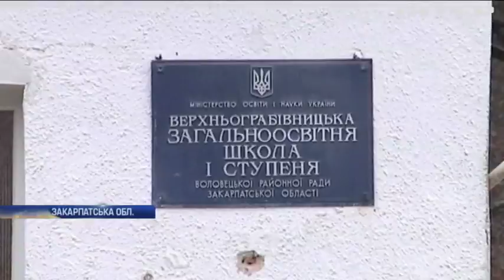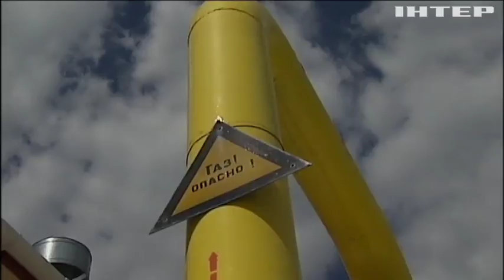Новости 8:00, выпуск за 14 декабря 2017 года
Головні події на цю годину: На Донеччині від куль найманців загинув український військовий; ЄС продовжить санкції проти Росії на півроку; ПАРЄ закликає Росію припинити фінансування бойовиків на Донбасі; У Києві бійка поблизу піцерії закінчилася стріляниною (відео); У Сумах вибухотехніки знешкодили снаряд часів Другої світової війни; Виховання стусанами: на Закарпатті директорку сільської школи звинуватили у побитті учня; Гройсман відзвітував перед українцями про стан реформ у державі; У Флориді вантажівка протаранила автобус зі школярами (відео); У Пенсильванії внаслідок стрілянини в університетському кампусі загинули люди; У Німеччині зловмисник на тракторі навмисно збивав дорожні камери; Вперше в історії Олімпійський вогонь ніс робот (відео).